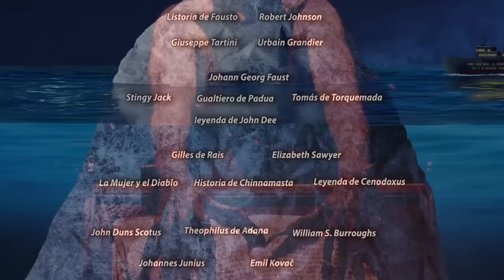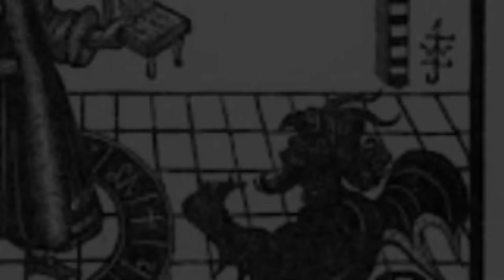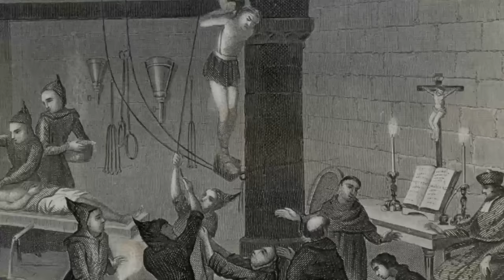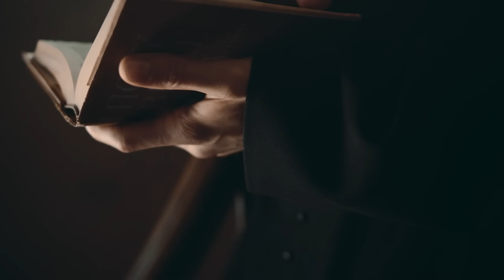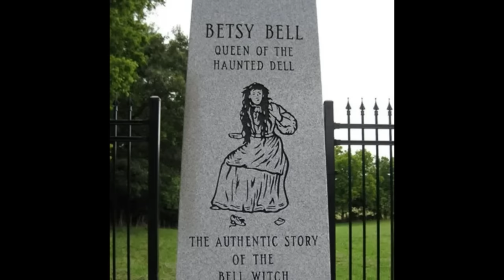ICEBERG DE PERSONAS QUE HICIERON PACTOS CON EL DIABLO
Desde músicos legendarios hasta figuras históricas enigmáticas, este ICEBERG  contiene historias aterradoras e intrigantes  de aquellos que arriesgaron todo por poder, fama o riquezas. Espero que lo disfruten 💚

NIVELES:
0:00 INTRO
0:30 NIVEL 1
5:08 NIVEL 2
10:35 NIVEL 3
15:54 NIVEL 4
22:00 NIVEL 5
27:19 FIN